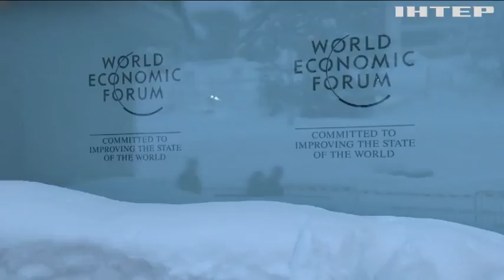За 10 років подвоїлася кількість мільярдерів - експерти